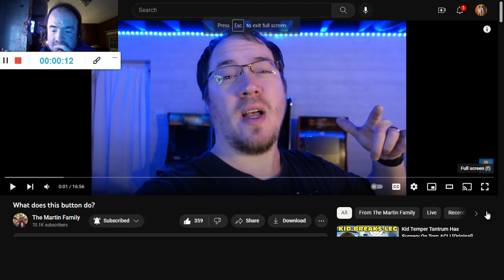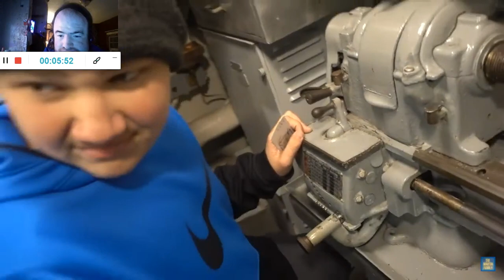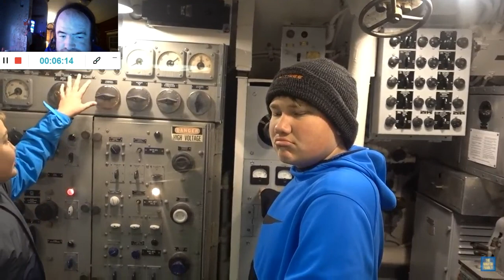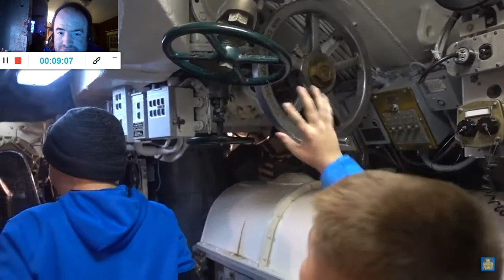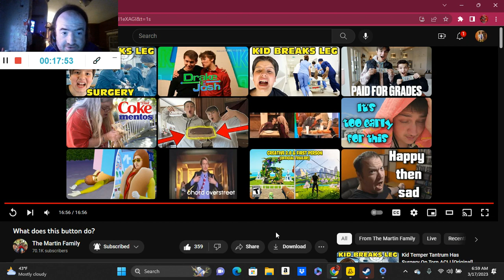What does this button do? (Reaction; #2869)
Another Reaction;

Shoutout to @TheMartinFamilyYT

Drop A Like for more @TheMartinFamilyYT Reactions;